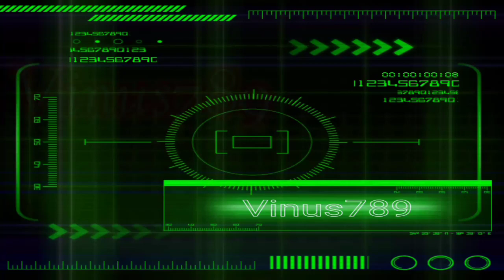JANTURAN⭐⭐⭐⭐⭐🌎🌏🌍 masal rame meriah dashyat satria sableng Budoyo maos#trendingvidio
Assalamualaikum wr'wb. salam budaya salam sejahtera untuk kita semua👏 tayangan Vidio ini hanyalah hiburan semata apabila aploaud Vidio ini dan ada yang salah kami mohon maaf🙏mohon dukungannya chenel ini dapat berkembang🌹🌹🌹dengan cara like komen dan subscribe nya🙏tonton juga Vidio lainnya...👇live streaming budaya predicition masakanindonesia petung jawa istimewa leluhur terbaru ramalanzodiak ramalan zodiac tarot paranormal ahli spritual trend jokokendil musafir seni ebeg ebegbanyumasan kudalumping barongan banyumas jaranan reog atraksi lomba lawak lucu trendingvidio mesteri malam angker vidio viralvidio ebegcilacap ebegkebumen tariumarmaya janturan budaya sinebudaya lengger shortvidio live streaming budaya predicition masakanindonesia petung jawa istimewa leluhur terbaru ramalanzodiak ramalan zodiac tarot paranormal ahli spritual trend jokokendil musafir seni ebeg ebegbanyumasan kudalumping barongan banyumas jaranan reog atraksi lomba lawak lucu trendingvidio mesteri malam angker vidio viralvidio ebegcilacap ebegkebumen tariumarmaya janturan budaya sinebudaya lengger shortvidio olahraga vlog dan tentunya di chenel @vinus789 terimakasih🙏